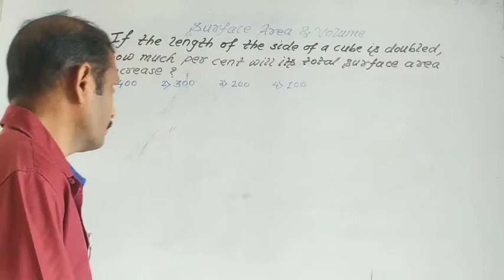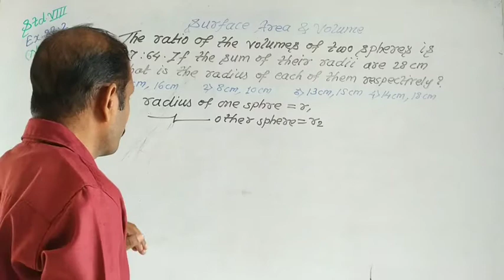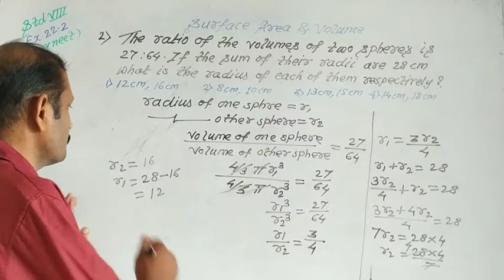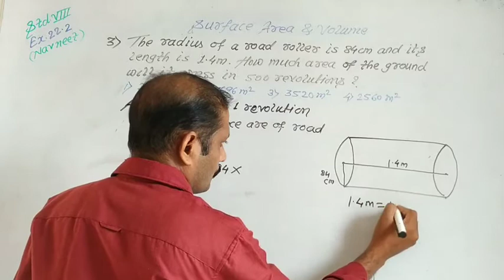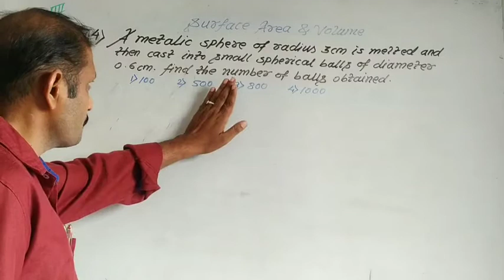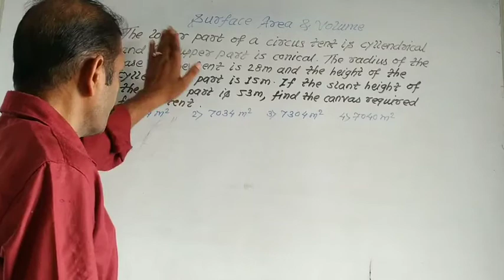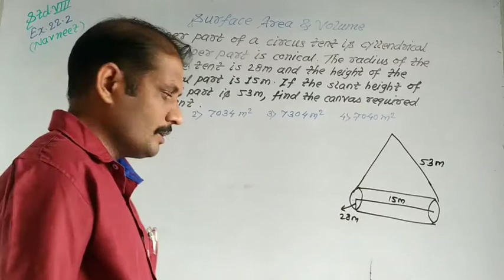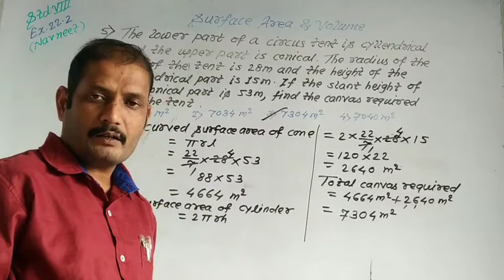class 8 Scholership maths Chapter 22 surface area & volume Ex. 22.2 Q. 1 to 5 (navneet book)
Class 8 Scholership //maths
State//cbse
Surface Area & Volume
Ex. 22.2 (Navneet book)
Q. 1 to 5 are explained and solved in this video. If u have any difficulty regarding with Scholership /maths then u can msg me. I will definitely try to solve ur difficulties.

Surface Area :- surface area means the area of face of a solid figure.
1) Total surface area of cube
2)The total surface area of cuboid
3)The curved surface area of cylinder
4) The total surface area of cylinder,
5) curved surface area of cone
6) total surface area of cone
7)Total surface area of sphere
Volume :- The measure of three dimensional space enclosed by a solid.
1)volume of cube
2)volume of cuboid
3)volume of cylinder
4)volume of cone
5)volume of sphere
Video highlights :-
00:08 introduction

01:00 If the length of the side of the cube is doubled, how much per cent will its total surface area increase?

03:12 The ratio of the volumes of two spheres is 27:64. If the sum of their radii are 28cm, what is the radius of each of them respectively?

07:02 The radius of a rod roller is 84cm and its length is 1.4 m. How much area of the ground will it press in 500 revolutions?

12:30 A metallic sphere of radius 3 cm is melted and then cast into small spherical balls of diameter 0.6 m, find the number of balls obtained.

15:53 The lower part of a circus tent is cylinderical and the upper part is conical. The radius of the base of the tent is 28 m and the height of the cylinderical part is 15 m. If the slant height of the conical part is 53 m, find the canvas required for the tent.

21:22 outro